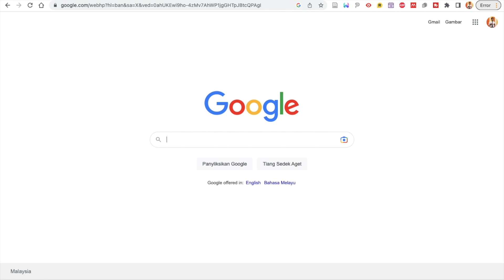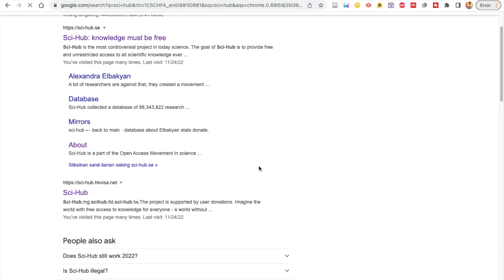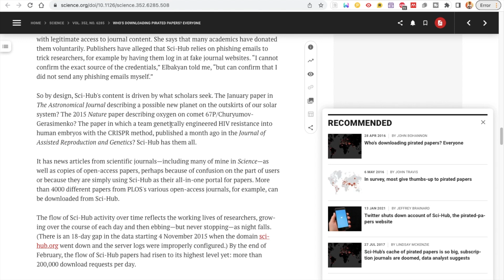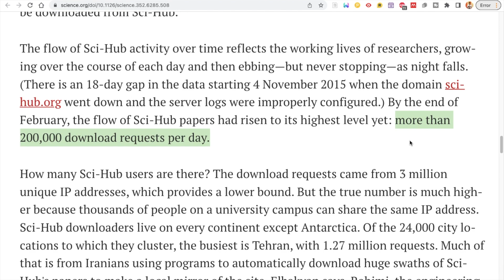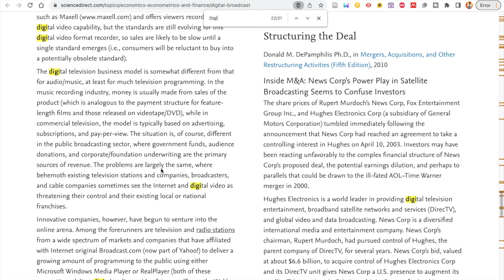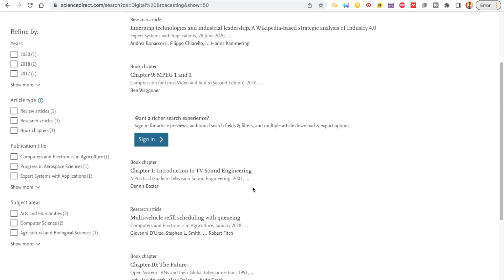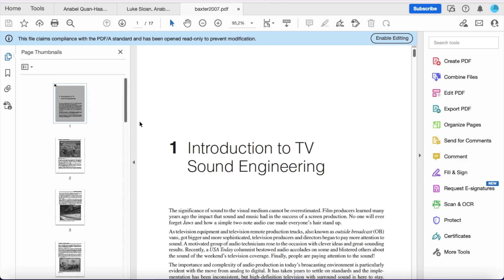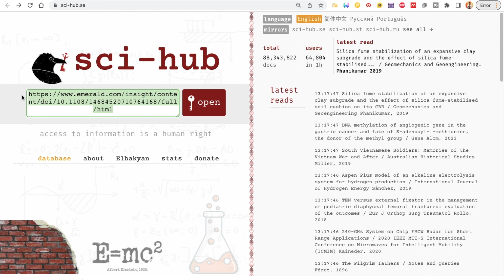Cara Gratis Download Jurnal Berbayar | Mahasiswa Wajib Tahu | Tutorial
Ini adalah video tutorial cara mendownload jurnal berbayar